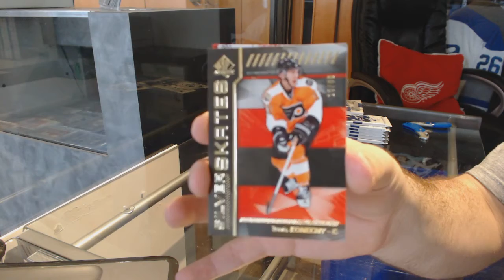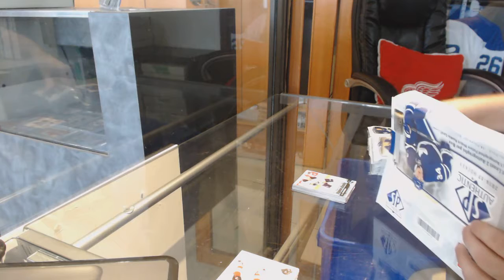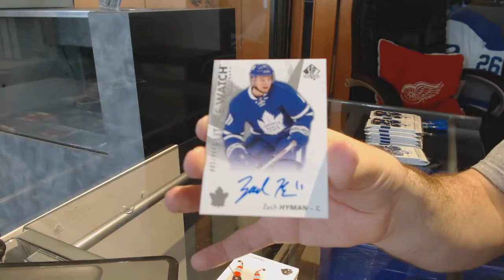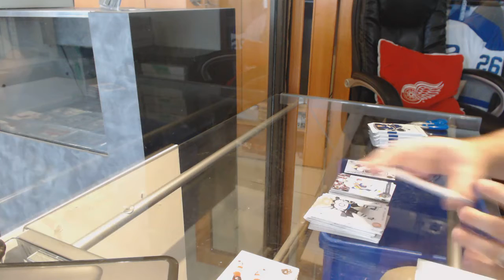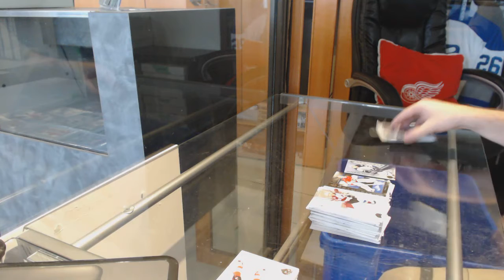VPT1981's 16-17 Upper Deck SP Authentic Hockey 2 Box Break